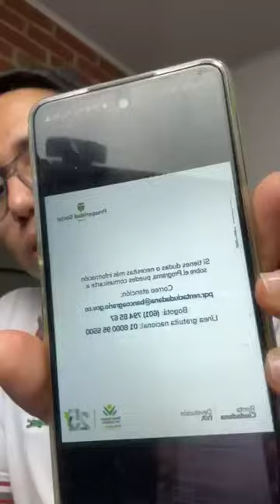ÚLTIMO MINUTO: Sobre los Pagos Renta Ciudadana y Devolución del IVA | Esto sabemos | Wintor ABC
ÜLTIMO MINUTO: Sobre los Pagos Renta Ciudadana y Devolución del IVA | Esto sabemos | Wintor ABC

En total Renta Ciudadana llegará a 3 millones de hogares, 650 mil beneficiarios de Valoración del cuidado y 2.3 millones de hogares beneficiarios en Colombia Sin Hambre.

Renta Ciudadana busca contribuir a la superación de la pobreza, fomentar la movilidad social y apoyar la economía local, mediante la entrega de Transferencias Monetarias Condicionadas y No Condicionadas, siguiendo los principios de integralidad, efectividad y eficiencia.

Su implementación se llevará a cabo de manera gradual y progresiva a través de diversas líneas de intervención.

¿Qué es la Devolución del IVA?

Compensación del IVA, también conocido como Devolución del IVA, es un programa de Transferencias Monetarias No Condicionadas – TMNC, que busca reducir el impacto del cobro del impuesto sobre las ventas IVA en los hogares más pobres del país.

Objetivos del programa
Reducir el impacto que tiene el impuesto al valor agregado IVA en el consumo de bienes y servicios de la población pobre extrema y pobre beneficiaria.

Generar mayor equidad en el sistema del impuesto sobre las ventas (IVA)
Proveer recursos monetarios a los hogares en situación de pobreza y pobreza extrema y reducir las brechas de pobreza y desigualdad.

Para más información  👇
✅Para consultar los listados y si eres beneficiario ingresa aquí: